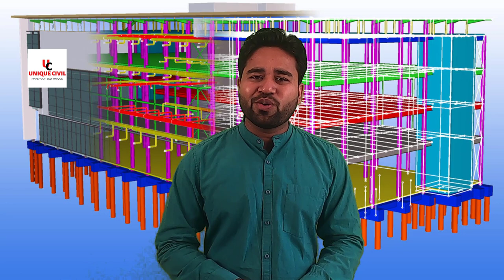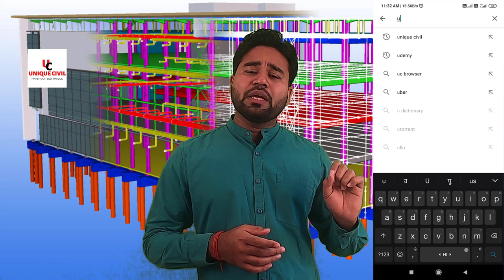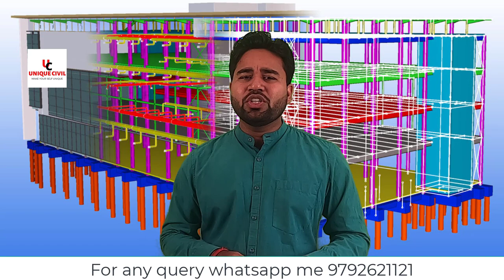Best Opportunity to learn tekla structures||By- Akash Pandey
Class time-7:30 to 9PM

Hello friends...